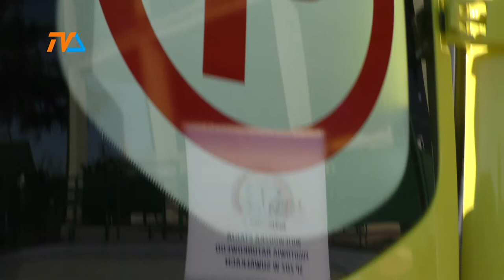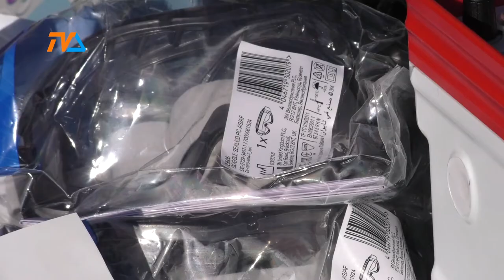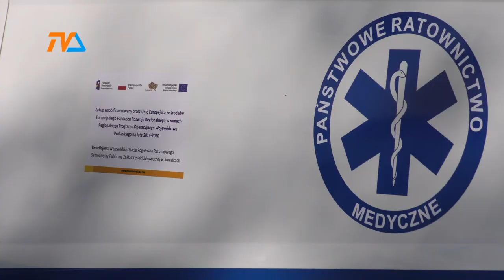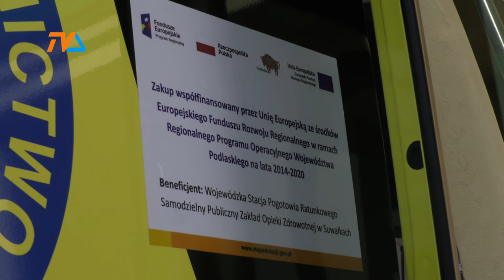Ratownicy medyczni: to my wybraliśmy potrzebny sprzęt |TVSUWAŁKI